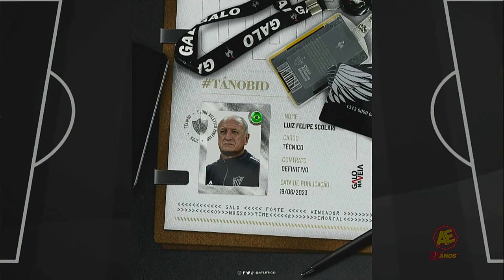Relembre aqui as passagens de Felipão por Minas Gerais